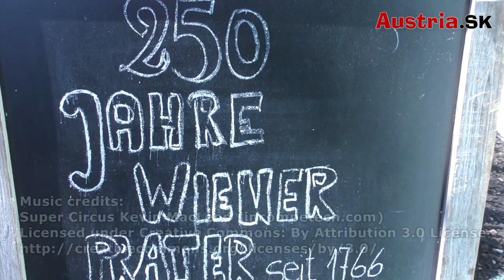Výročie 250 rokov viedenského Prátru - Otvorenie sezóny 2016